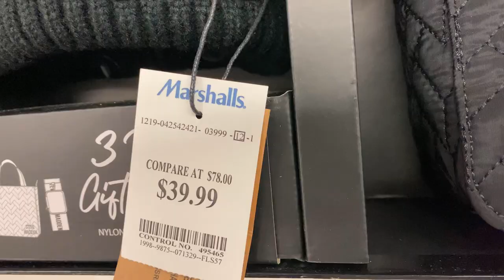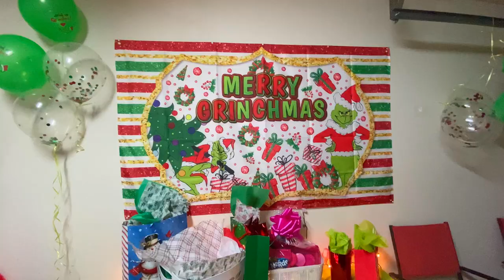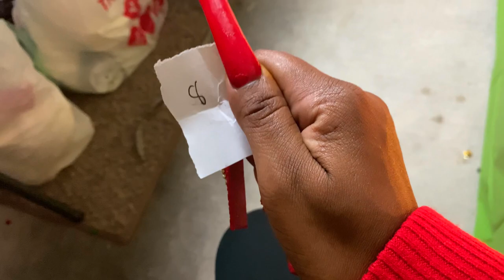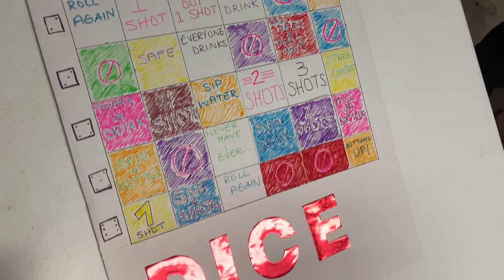WEEKLY VLOG: Choir concert+ New nails+Shopping+Christmas party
I had to re-up this video I accidentally deleted it.